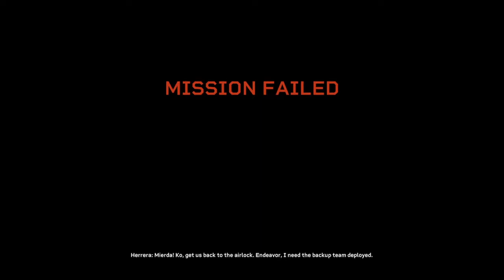Aliens Fireteam Elite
A good coop game. Aliens made me nostalgic :)